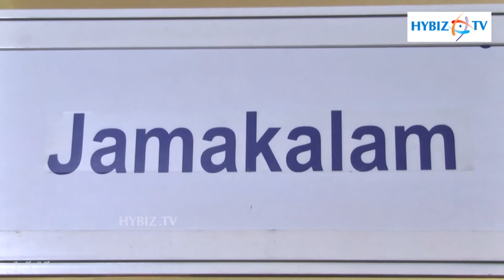Jamakkalam Carpets & Bed Sheets At Tamilnadu Handloom Exhibition Cum Sale 2015 - Hybiz.tv